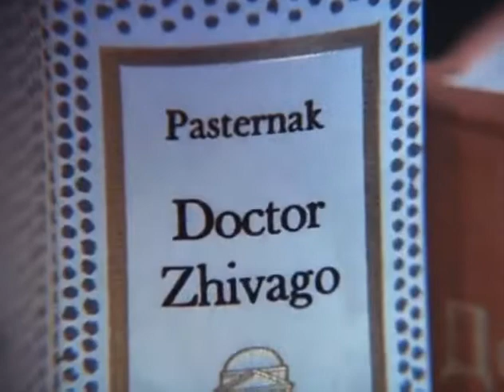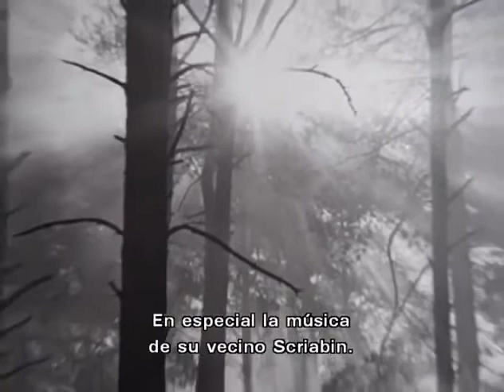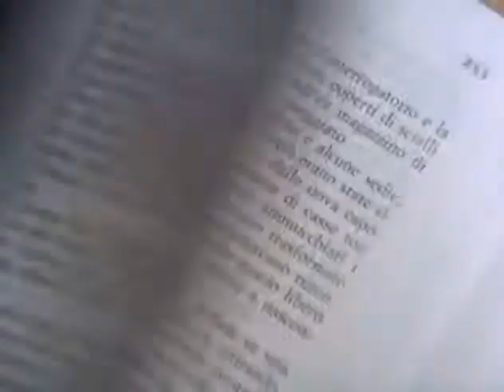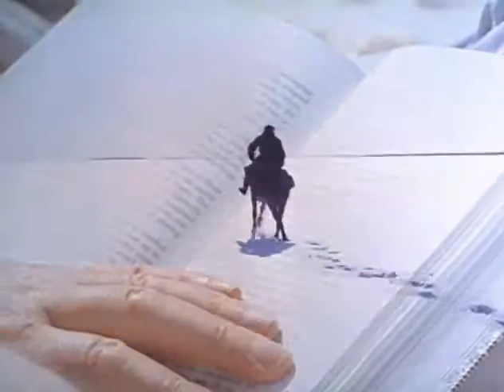Borís Pasternak / Бори́с Пастерна́к / Unión Soviética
Borís Leonídovich Pasternak (Бори́с Леони́дович Пастерна́к) escritor e poeta xudeu soviético nado en Moscova o 10 de febreiro de 1890 e falecido en Peredélkino (perto de Moscova) o 30 de maio de 1960.

Premio Nobel de Literatura en 1958. Boris Pasternak é autor entre outras obras de:
El gemelo entre las nubes (1914)
Por encima de las barreras (1917)
Mi hermana la vida (1922)
El salvoconducto (1931)
El segundo nacimiento (1932)
En trenes de la mañana (1943)
La vastedad terrestre (1945)
Doctor Zhivago (1957)